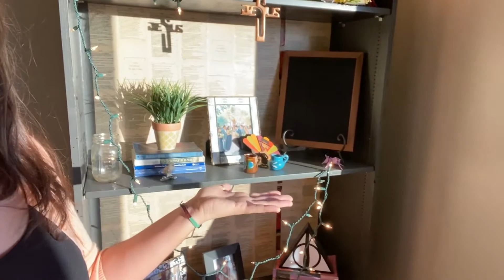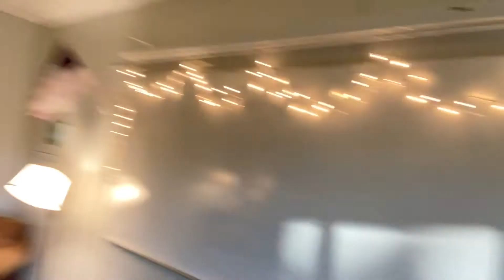Vlog Week 5 : Squash, the Anti Pumpkin, Food Love, and Fall Parties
Get to know Brittany better in this video as she rants against apple picking, pumpkins, and probably other stuff. If you like talking about food, you should like this one.